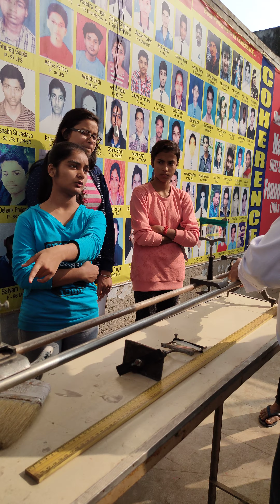Optical Bench Expt explanations 2/2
u-v or two pin method, Displacement Method,